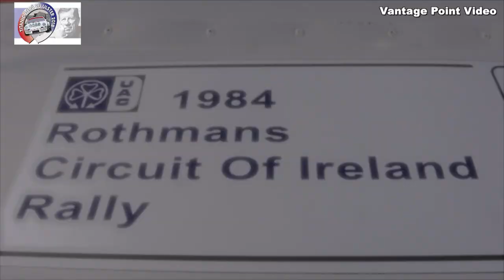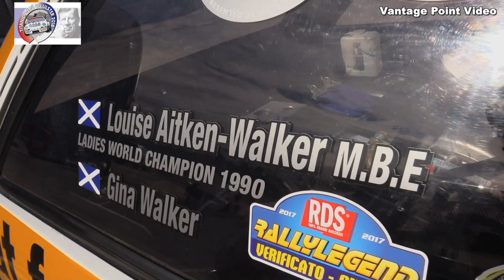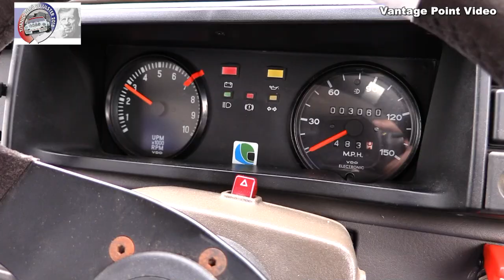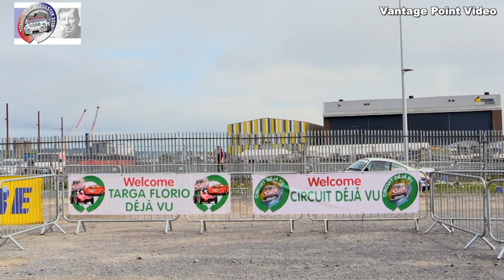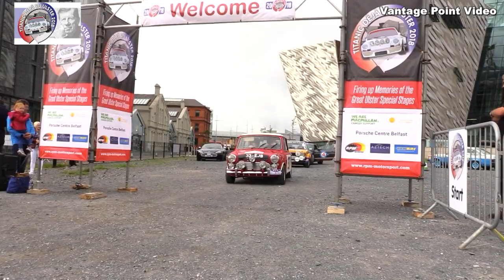Titanic Déjá Vu Ulster 2018 Featuring Walter Röhrl Porsche 911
Titanic Déjá Vu Ulster drew an incredible collection of drivers and cars to Belfast for a drive out along the Antrim coastline. Lead out by two time World Rally Champion Walter Röhrl in John Mulholland's Rothmans Porsche 911SC RS, followed closely by Paddy Hopkirk and Louise Aitken Walker among the stars in attendance. There were many ex works cars among the field including Group B and Group 4 Cars, many sporting their original colours which meant even as they tackled several classic old rally stages including Torr Head at open road speed, the memories came back in a blur of déjá vu. This event was a true credit to organisers, Beatty Crawford and Alan 'Plum' Tyndall, who interviews the german rally star in this video.

Unfortunately the 2020 event has had to be postponed due to the current health situation but Déjá Vu West is now schedulte for May 21st and 22nd 2021, in the meantime, I hope this video from 2018 is a reminder of what it's like to attend a truly epic live event.